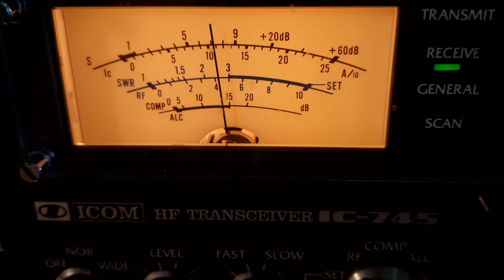VK4FBAZ QSO with VK5MRD 10m, Icom 745 - 1/2 wave vertical, 16/1/2020